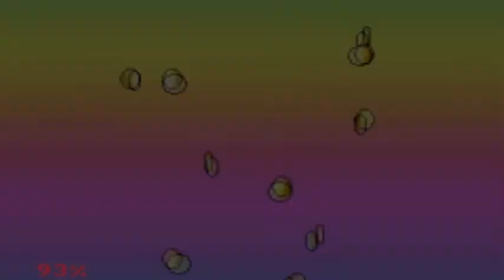Let's Play Wario Land 4 Ep. 9 Piggeh the Artist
We finish the finale two levels in the Topaz passage.